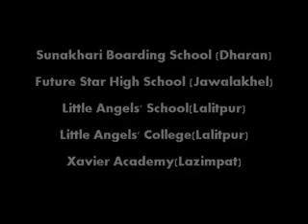"College Days" (cover) II Gaurav Dagoankar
To all my school/college friends and teachers...thank u all for the support..enjoy the vdo!!!